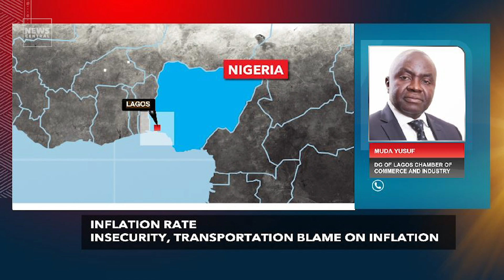EndSars Protests; Cause Of Current Inflation in Nigeria?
Weeks after the EndSARS protests became violent leading to loss of lives and property, Nigerians now have another reality to live with. Inflation! NC Business Desk has more.